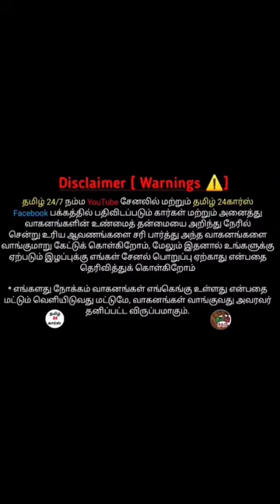M 800 for sale